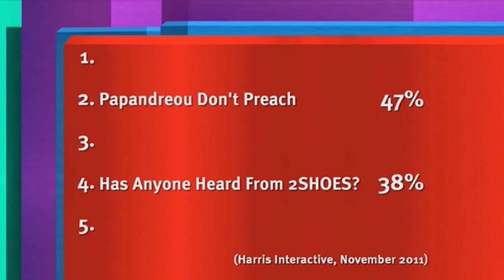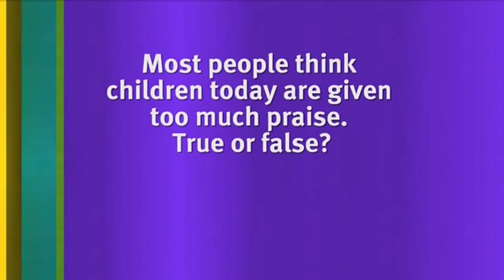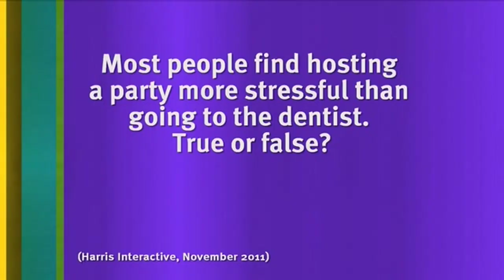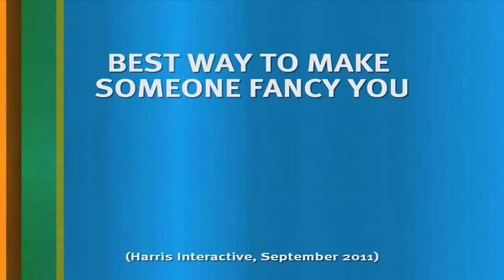8 Out Of 10 Cats Uncut S12E07 - 4 November 2011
Series 12 Episode 7 - Hosted by Jimmy Carr
With Sean Lock and Jon Richardson
Russell Kane and Louise Redknapp - Mark Watson and Example

Thanks!